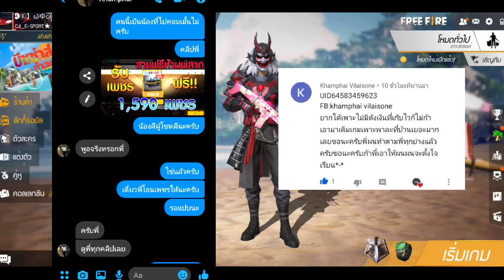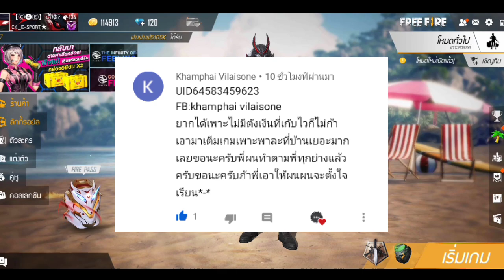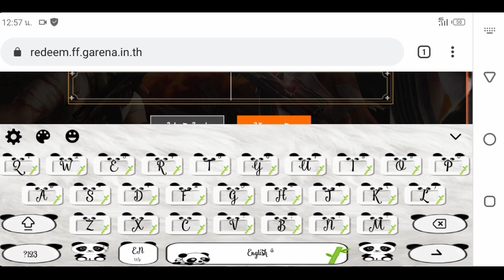FreeFire แจกโค้ดฟีฟาย ใหม่ล่าสุดสายฟรีห้ามพลาด💎แจกตัวละครALOKถาวร!!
เพจของช่อง.